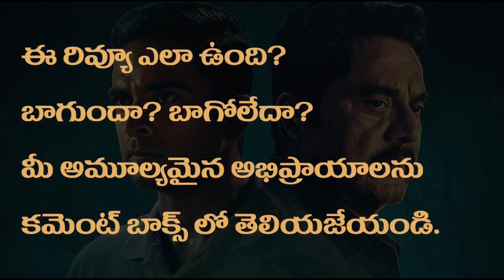Por Thozhil movie review Telugu | Sarath Kumar, Ashok Selvan, Vignesh Raja